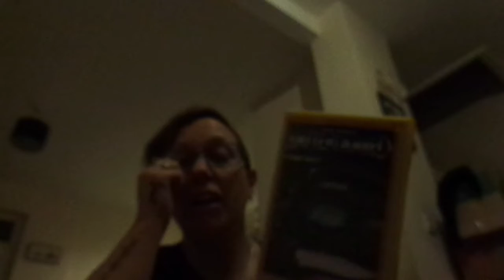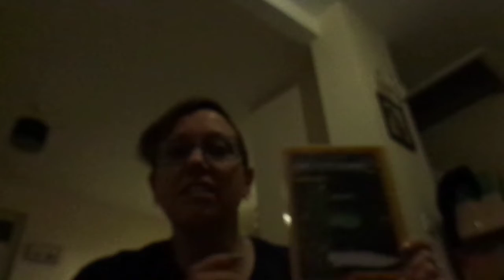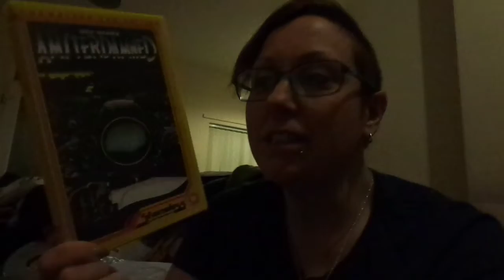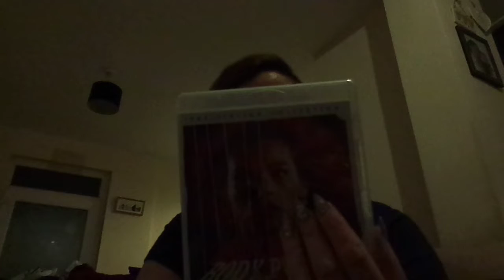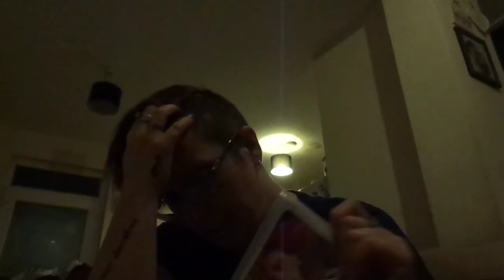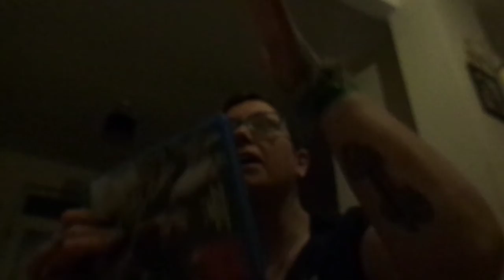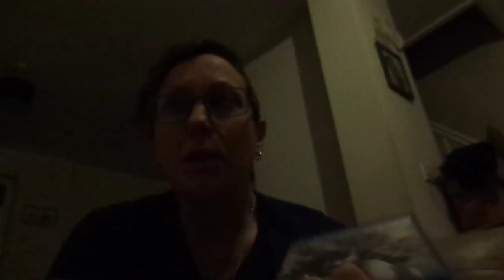Day 5 of the Halloween horror movie marathon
Edited by VideoGuru Halloween Horror Movie Marathon Day 5 which is 3 for all which means any 3 horror movies you like hope that you enjoy my reviews for all my videos for this series for 2022